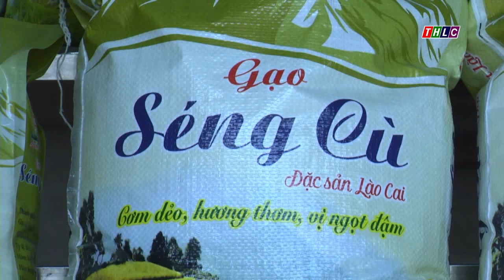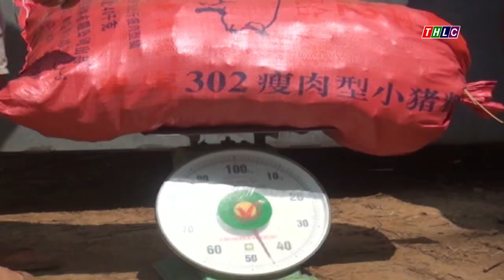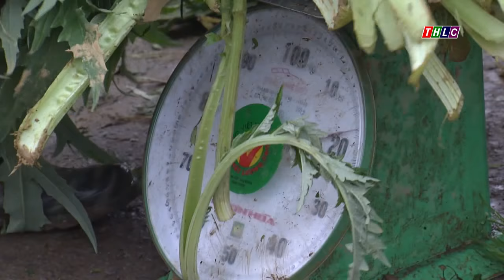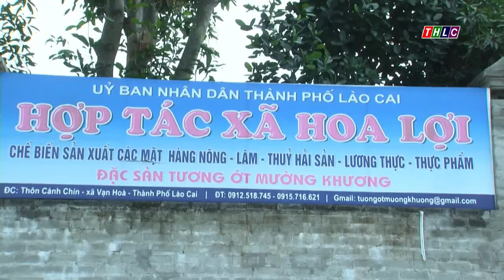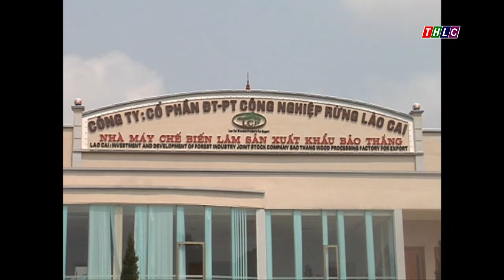Phóng sự: Liên kết trong sản xuất Nông - Lâm nghiệp ở Lào Cai | THLC